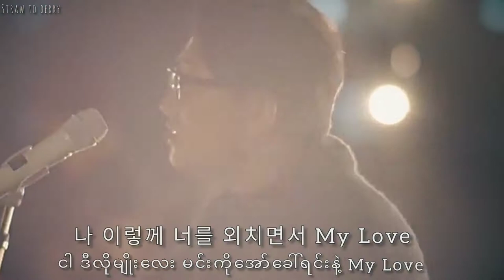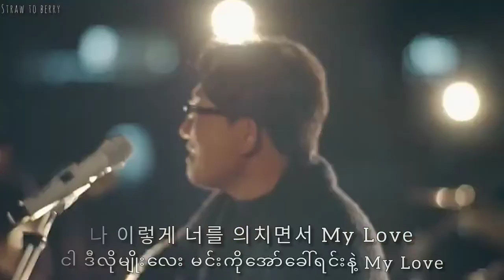Taeyeon & Lee Seung Chul-My Love (duet ver)mmsub